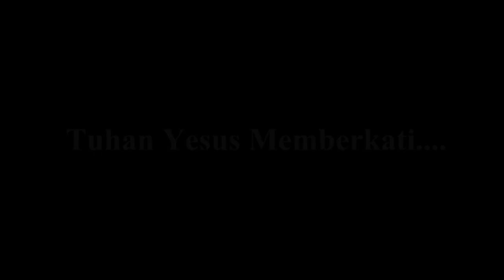Ibadah Jumat Agung